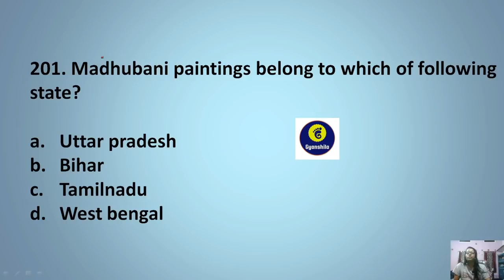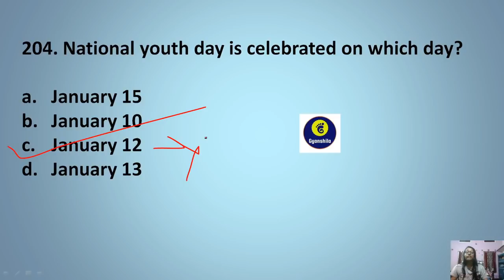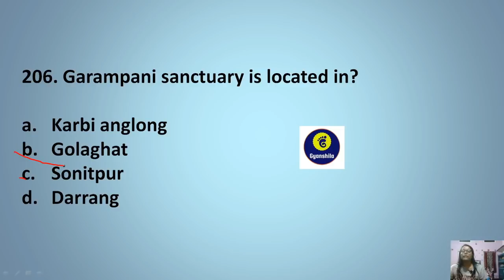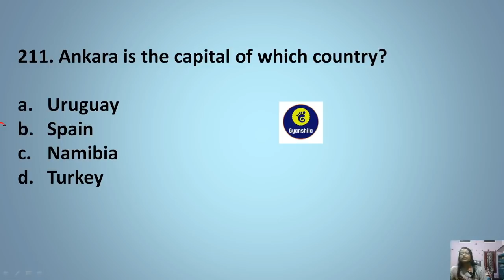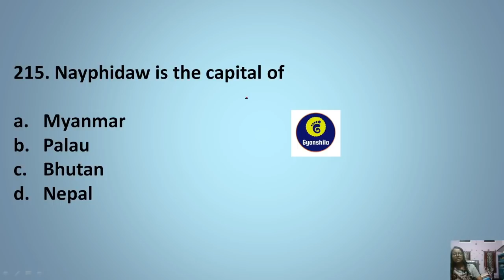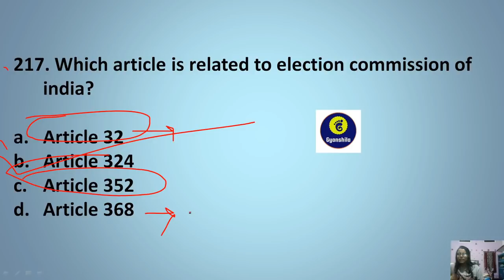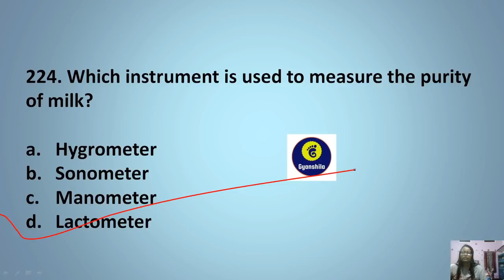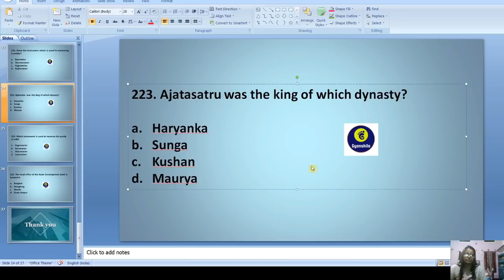Assam Police SI GENERAL KNOWLEDGE Practice Session..Part 9..Assam Police SI GK MCQ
Assam Police SI General Knowledge Practice Session..Part - 9

2020 yearly current affairs MCQ